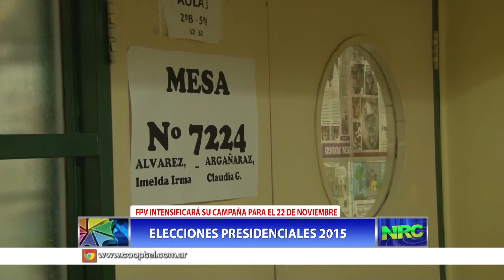Canal 50 - Realdo Gastaldi habló del resultado electoral